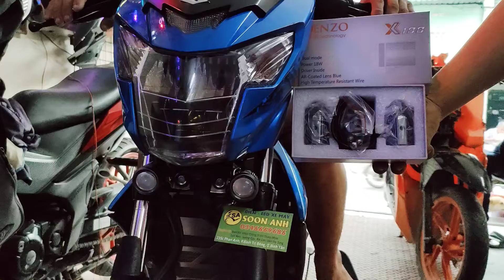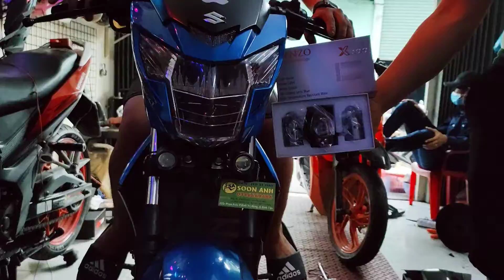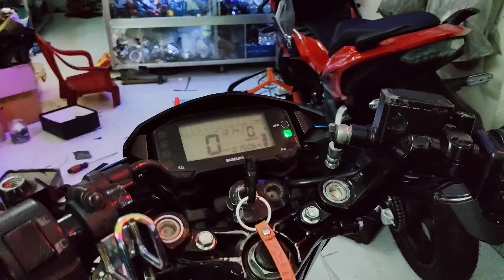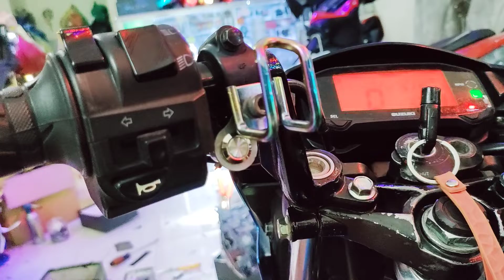SATRIA LẮP ĐÔI TRỢ SÁNG MINI KENZO X100 V2 SÁNG LỊCH SỰ GỌN ĐẸP.